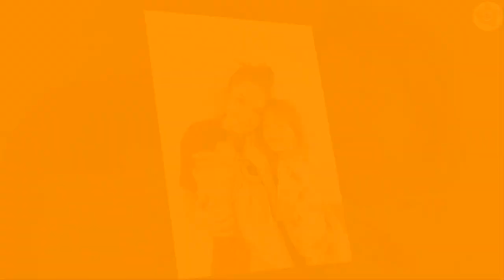Adley McBride VS Christian (Vlad and Niki) Glow Up Transformations ✨2023 | From Baby To Now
✨ YouTube Star Adley McBride was born on August 6, 2015 in United States (She's 7 years old now).
Snapchat Star Shaun and YouTube Star Jenny McBride's daughter is a social media celebrity. She has her own YouTube channel, A for Adley - Learning & Fun, where she plays a variety of games, frequently with the help of her family.

✨ Vlad and Niki are some of the most popular Youtube channels in the USA. It is a kids’ channel where family-friendly content is uploaded. It is based on the lives of two brothers, namely Vladislav Vashketov and Nikita Vashketov. They belong to a Russian-American family. The Vashketov brothers are mainly shown playing with different toys in the videos. There are also appearances of their family members in some of the content. The channel currently has 72.3 million subscribers which gradually increase day by day. The brother duo is 6 and 8 years old at present.

The popularity that these kids have is beyond seeking. Most known celebrities fail to gain several such followers on social media. The parents of the lead kids supposedly handle the Youtube channel. They have gained 53 billion views on their videos to date. The track is so popular that it has been made in different languages, including Russian, Arabic, Spanish, and other major languages. Aside from Youtube, the Vashketov brothers have vast followers on other social networking sites.